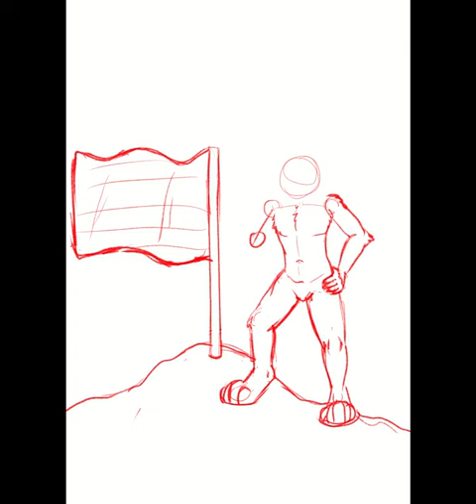Pride Moon Speedpaint - Selin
✨ Tools used! ✨

*Wacom Mobilestudio Pro 13
*Sony ZV-1 + Comica CVM-VM10 II
*Google Pixel 5